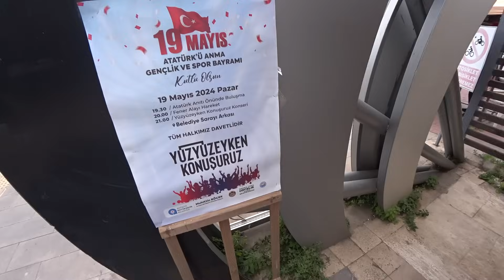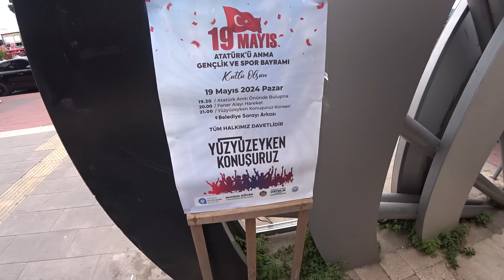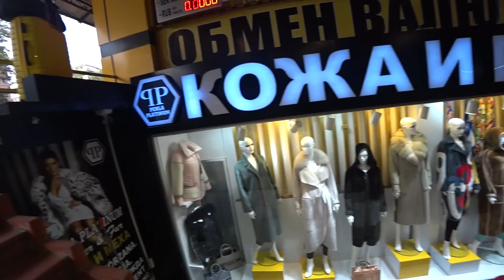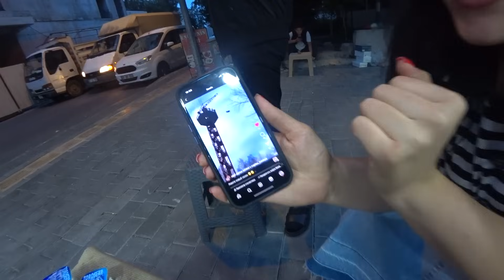АЛАНЬЯ 17 МАЯ 2024 ROMKA ROKER ALANYA TR